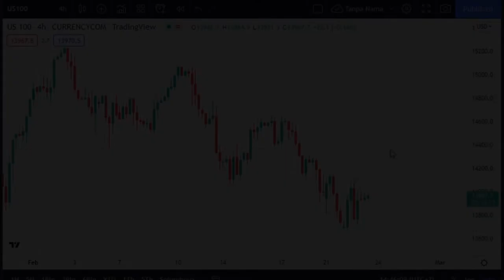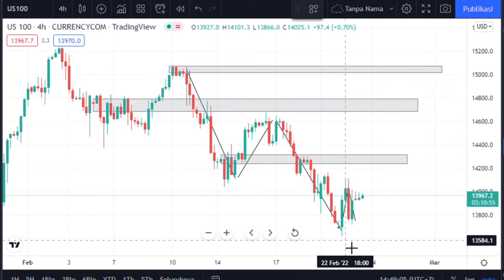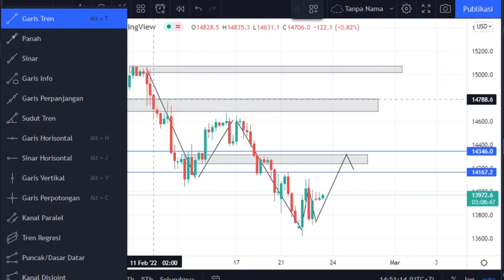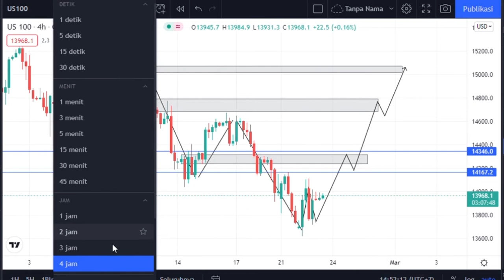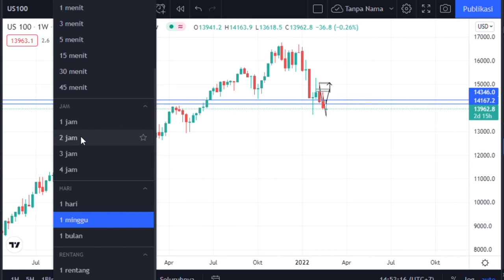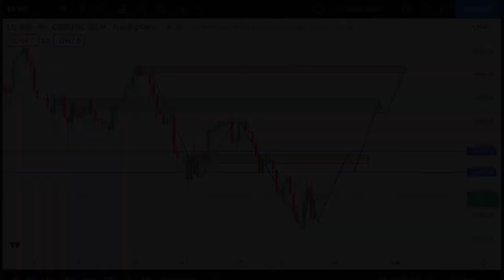NASDAQ 100 ANALYSIS ㅣ23-02-2022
Nasdaq adalah gabungan dari saham US yg bergerak di bidang teknology.
Di forex market Nasdaq sering di tradingkan karna pergerakanya sangat voletalyti dan komisi hingga kerugian dua kali lipat.
Sehingga buat para trader yg Agresif sangat cocok.

Saat ini saya akan menganalysis pergerakan Nasdaq dengan memakai indikator dan presaktion yg biasa saya gunakan.
Semoga video ini bisa berguna buat anda semua terutama para trader pemula.
Mungkin cukup sekian,
TERIMAKASIH

Nasdaq is a combination of US stocks engaged in technology.
In the forex market, the Nasdaq is often traded because the movements are very volatile and the commissions are up to double the loss.
So it is suitable for aggressive traders.

Right now I will analyze the movement of the Nasdaq using the indicators and predictions that I usually use.
Hopefully this video can be useful for all of you, especially novice traders.